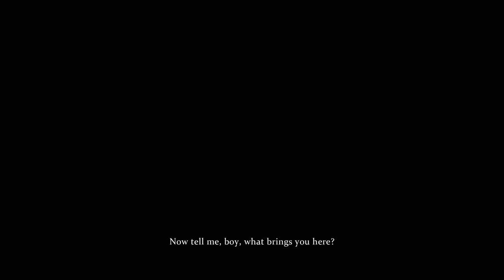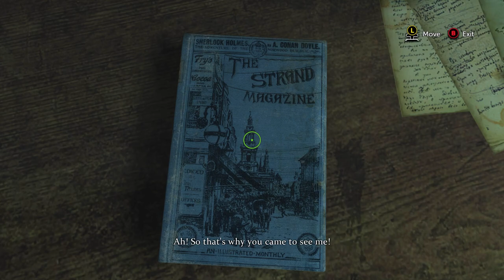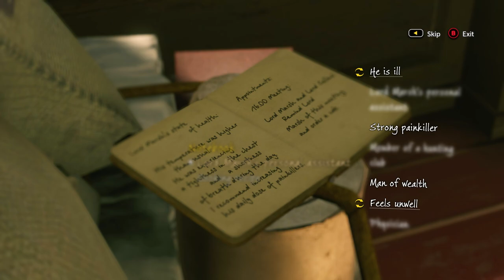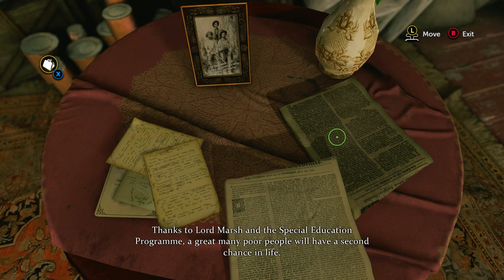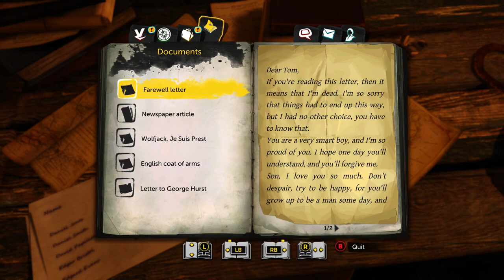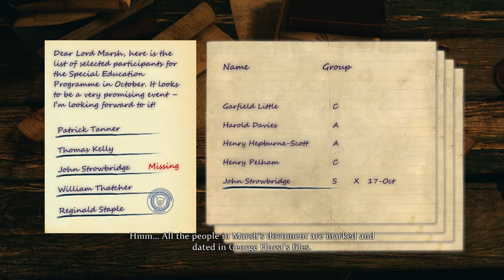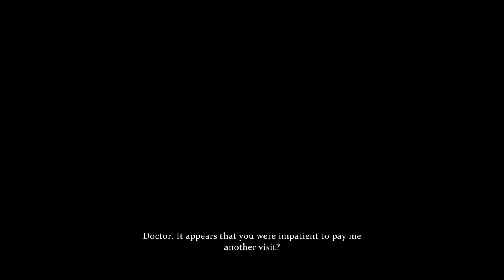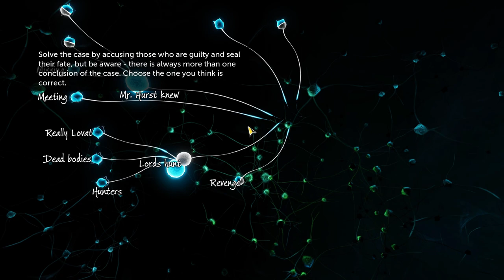Sherlock Holmes: The Devil's Daughter #01 | Prey Tell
Welcome to the enigmatic world of "Sherlock Holmes: The Devil's Daughter"! In this video, we step into the shoes of the brilliant detective as he unravels a web of mysteries that will challenge his intellect and deductive skills.

Join us on a journey through the atmospheric streets of Victorian London, where danger lurks around every corner and secrets abound. In "Sherlock Holmes: The Devil's Daughter," we'll immerse ourselves in intricate crime scenes, interrogate suspects, and analyze clues to piece together the truth.

Through captivating storytelling and intricate puzzles, we'll explore a variety of cases, each more puzzling than the last. As we delve into the lives of intriguing characters and navigate the complexities of their relationships, we'll find ourselves entangled in a series of unexpected twists and turns.

Prepare for a thrilling mix of investigation, deduction, and strategic thinking. From unraveling conspiracies to uncovering hidden motives, "Sherlock Holmes: The Devil's Daughter" offers a unique and immersive gaming experience.

Whether you're a fan of mysteries, adventure, or simply enjoy a good detective story, this video promises an engaging journey through a world filled with suspense and intrigue. Join us as we channel our inner Sherlock Holmes and work tirelessly to solve the most baffling cases.

Thank you for joining us on this thrilling detective adventure, and we look forward to sharing the secrets and solutions that "Sherlock Holmes: The Devil's Daughter" has to offer.